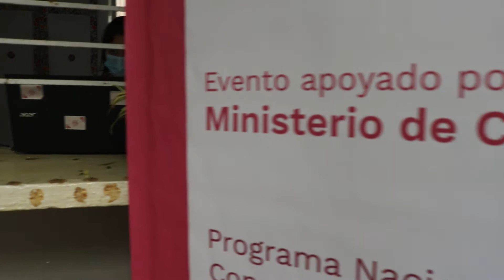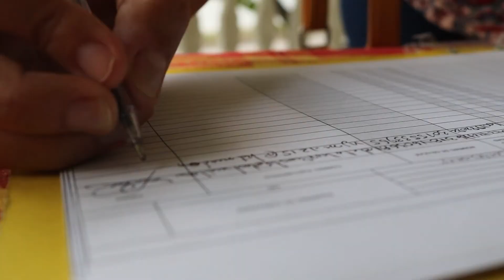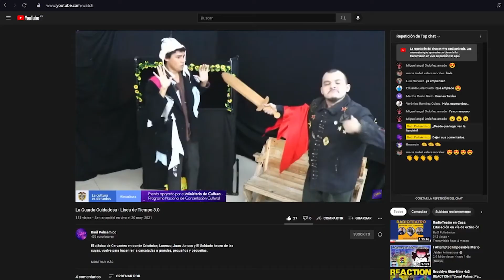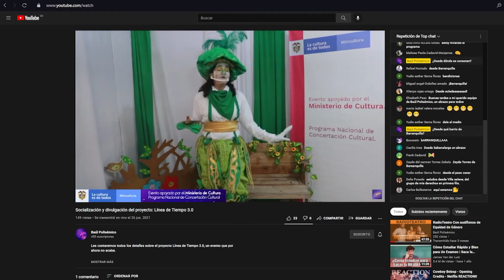Documental: "Línea de Tiempo 3.0"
Hoy le decimos 'Hasta luego' a nuestra LíneaDeTiempo, fueron 6 meses de PuroTeatro, de historias, de viajes, de aplausos y de aprendizajes. Todo lo que hicimos, te lo contamos en este breve documental que cuenta cómo fue el proceso para llevar a cabo nuestra temporada teatral.

¡Tenemos tanto que agradecer! Cuando hicimos la primera versión, en 2018, sabíamos que no íbamos a parar, porque lo que buscamos con este festival es poder hacer un homenaje a aquellas obras que han dejado huella en el público de BaúlPolisémico, poder desempolvar el Baúl y sacar de ahí nuestros más memorables personajes para que no mueran nunca, y una vez más, aún con pandemia, pudimos hacerlo.

Gracias a @mincultura y su programa nacional de ConcertaciónCultural por confiar en nosotros y nosotras, fue todo un reto poder ejecutar este proyecto y poder cumplir con cada meta. A nuestros familiares que son cómplices de todo, a nuestro público, a nuestras amistades y por supuesto, a las y los integrantes de la Corporación. Gracias por acompañarnos en este viaje del que esperamos volver a despegar.

¡Esto fue Línea de Tiempo 3.0, la cuarta temporada de teatro de Baúl Polisémico!